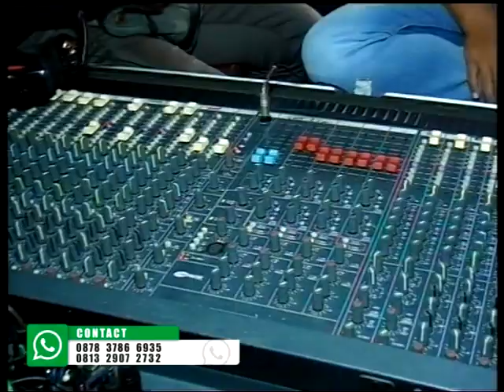Ikan Dalam Kolam KALIMBA Music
KALIMBA Music
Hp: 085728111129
Grabakan Barengan salakan teras boyolali
Terima Kasih Telah Singgah Di Channel ini
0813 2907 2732 dan  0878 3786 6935
Pandeyan Karanglo Tawangmangu
Karanganyar Surakarta Jawa Tengah , Indonesia

[PANDOYO MOTOR]
Barakan - Karanglo - Tawangmangu, Karanganyar Surakarta
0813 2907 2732 dan  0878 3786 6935